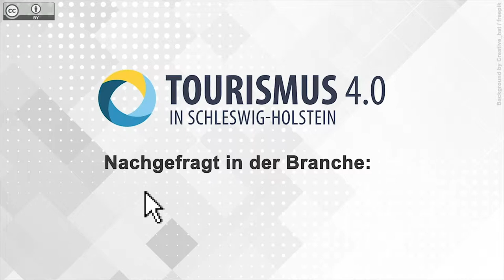Interview mit Benjamin Bichler, Alpsee-Grünten Tourismus GmbH, Online-Bewertungsportale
Tourismus 4.0 in Schleswig-Holstein – Weiterbildungsangebot für touristische Unternehmen.
Jetzt kostenfrei testen!

Sie möchten nähere Informationen zum Thema "Online-Bewertungsportale" erhalten?

Original-Video:
Titel: „Interview mit Benjamin Bichler, Alpsee-Grünten Tourismus GmbH, Online-Bewertungsportale“